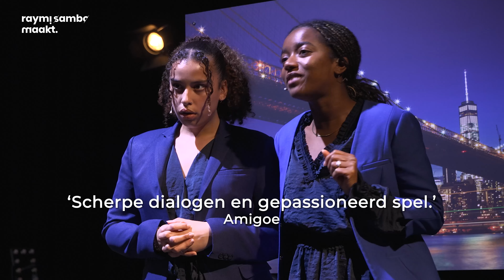Duizend aanslagen op de Obama's | Trailer | Vr 15 nov | Schouwburg Amstelveen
In Duizend aanslagen op de Obama's wordt een biopic gemaakt van het echtpaar tijdens pittige relatietherapiesessies. Gaandeweg komen de acteurs die de Obama’s moeten vertolken in de knel met hun personages. Want hoe speel je iemand waarvan je alleen de buitenkant kent?